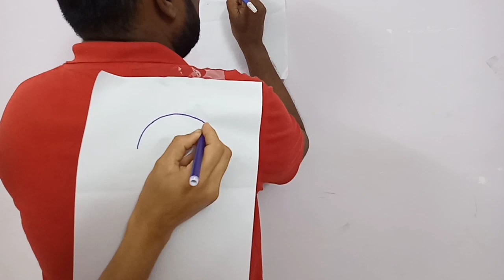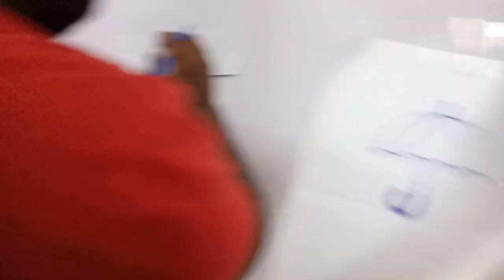Couple Drawing Challenge | trending challenge video